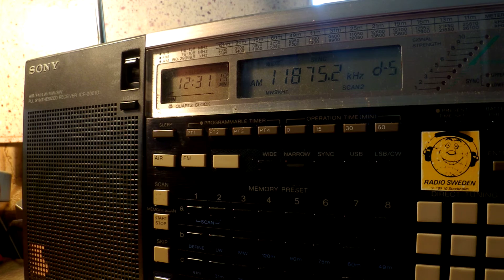31 08 2015 Vatican Radio in Russian to FERussia 1230 on new 11875 Tashkent, ex 11845